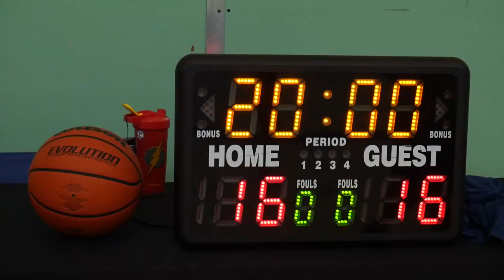2022 Vancouver Spring Comp League - Ex-Ballers vs Unity - Roundball BC Mens Basketball